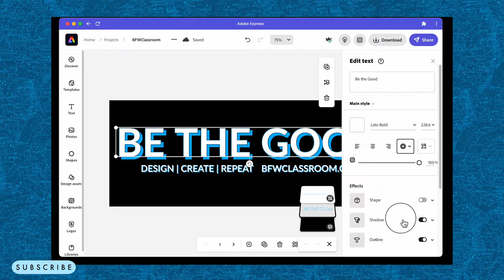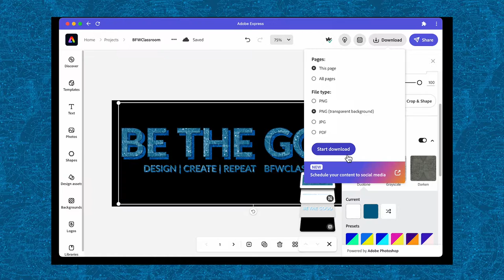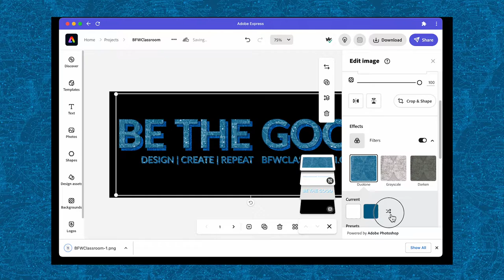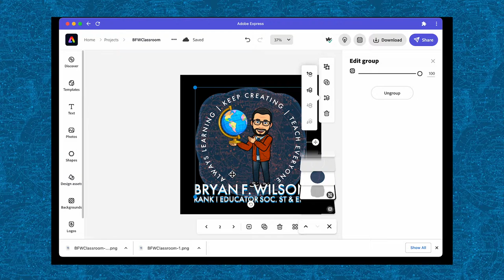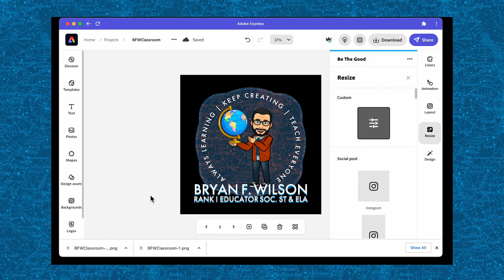ACE Recoloring Text With The Image Blending Tool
In this video, you will see how to use an image in and the blend ing tool to recolor a set of text. The idea being to use any image as a way to colorize text and make ot unique.

FYI: when using the iOS or Android app you may see a different layout from the desktop app.